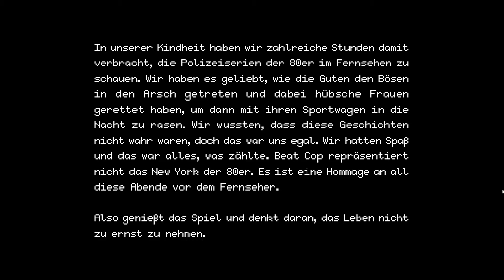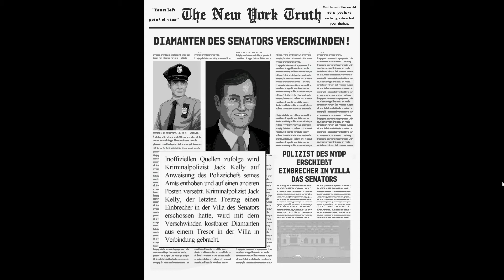Beat Cop 👮🏻 - 80er Polzeiaction im Pixelcharme 🚔 [Lets Test]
New York City. Ein Monstrum von einer Stadt...

Du bist Jack Kelly. Früher warst du Police Detective – bis dir ein Mord angehängt wurde. Seitdem bist du zum Streifenpolizist degradiert. Deine alten Freunde wollen nichts mehr von dir wissen. Du hast eine letzte Chance, die Wahrheit hinter diesem ganzen Schlamassel zutage zu fördern.

Probleme hast du genug: Dein neuer Boss behandelt dich wie Dreck, deine Frau ist ein geldgieriger Höllenhund, und die Mafia will deinen Kopf. Man könnte also sagen, dass es in Brooklyn etwas kompliziert zugeht. Ach, und vergiss nicht, Knöllchen zu schreiben und Fußgänger zurechtzuweisen.

Lasst uns gemeinsam reinschauen!